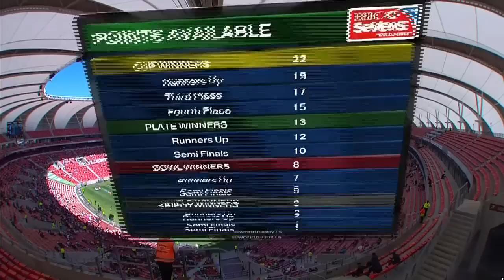SA 7s 2014 Fiji Canada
HSBC IRB/World Rugby South Africa 7's 2014
Fiji vs Canada full game.
Shows Semi Kunatani's freakish self-concussion (his own bone, either the humerus or the joint to the scapula perhaps, smacked him on the side of his head, rendering him unconscious)

Great work on Canadian player Ciaran Hearn to recognize and immediately put Semi in the recovery position:  this position helps a semiconscious or unconscious person breathe and permits fluids to drain from the nose and throat so they are not breathed in.